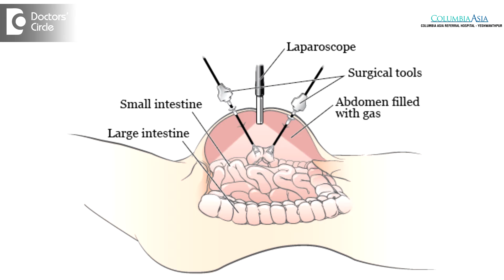Are Key hole/Minimally Invasive Surgery & Laparoscopy the same? - Dr. Shafalika Boriah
Keyhole surgery or the minimally invasive surgeries are nothing but the different names given to the laparoscopic surgery. Keyhole surgery we call it because the entire surgery is done through very  tiny holes, the just ranging  from about  half  a centimetre to 1 centimeter, like a keyhole, hence the name keyhole surgery. It is also called a s minimally invasive surgery because the entire procedure is done  in a   closed environment where the internal organs are hardly touched  or very minimally handled. Hence this is called as a minimally invasive surgeries where there is hardly any interference of the internal organs.